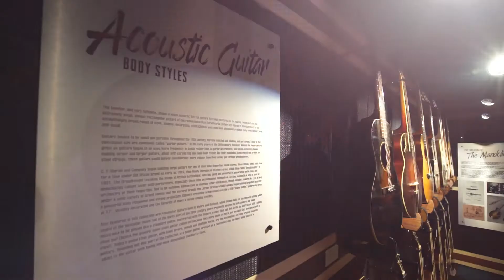Advent: Belmont GIG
Belmont University partnered with ESa and Advent to create the Gallery of Iconic Guitars, a museum where visitors can experience historic musical instruments, enjoy celebrity guest performances and learn the stories behind some of the past century’s most desired guitars, mandolins and more.

Known worldwide for its music and music business programs, Belmont houses the Steven Shaw Collection — a trove of pre-World War II acoustic instruments and highly coveted electric guitars and basses. Shaw (son of jazz great Artie Shaw and grandson of Jerome Kern), willed the collection to vintage guitar expert George Gruhn, who brought it to Belmont.

With Advent’s designs integrated into ESa’s architecture, the space echoes acoustic instrument design, including intricate inlay, woodwork and rich finishes. The gently curved floor inlay takes its cue from the lovely scrollwork of historic mandolins, while curves and details throughout echo the complex inner structure of instruments. Displays featuring Belmont’s celebrity alumni connect the space with the Belmont story, interweaving the university’s significance in American music with that of the collection. Throughout, warm colors and sophisticated materials complement the elegant beauty of the instruments on display.